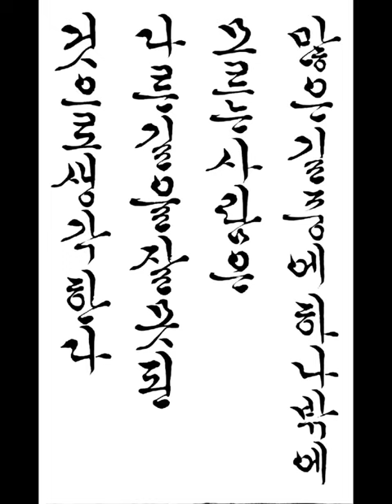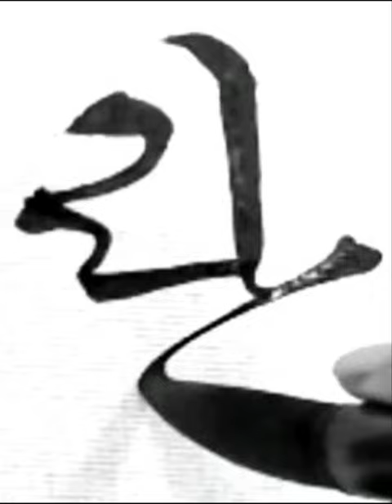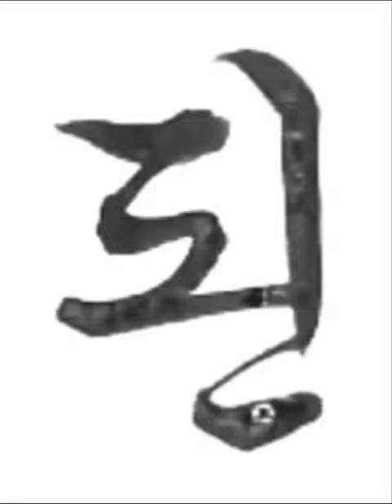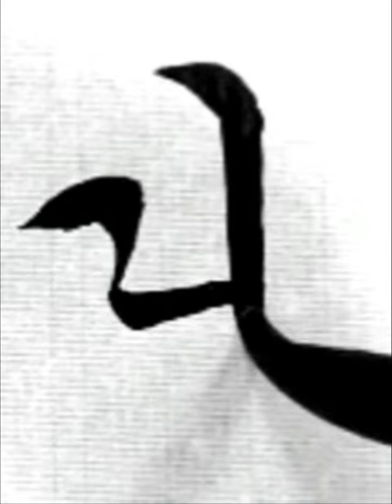많은 길 중에 하나 밖에 모르는 사람은 다른 길을 잘못된 것으로 생각한다 짧은명언 한글서예 궁체흘림